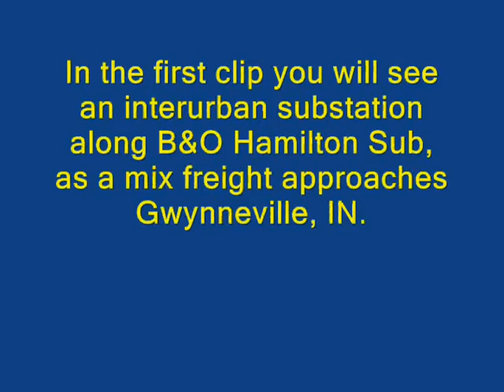CSX Action, Indiana - Sunday Dec 19, 2010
CSX trains on the B&O Hamilton Sub (Indianapolis to Cincinnati), The old Indianapolis Union Railway (Belt Line), and on NYC's  Cleveland Division (Indianapolis to Cleveland, OH).